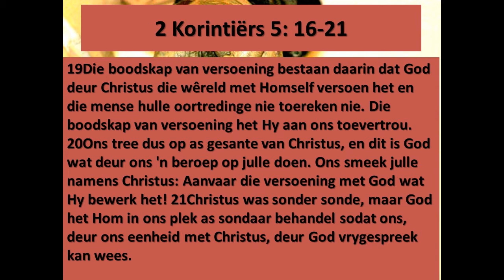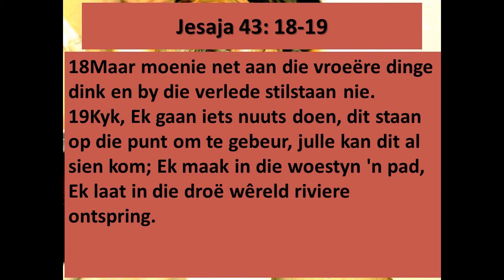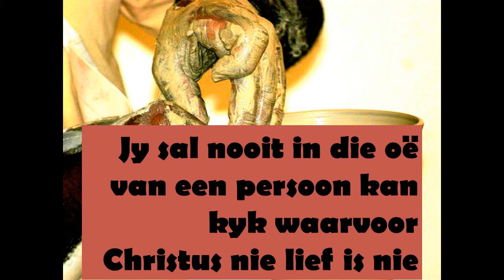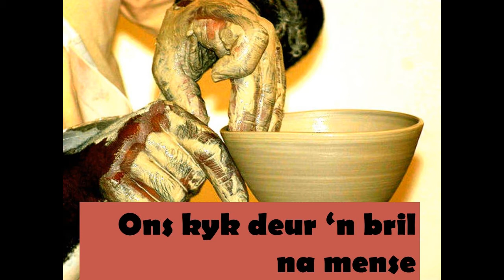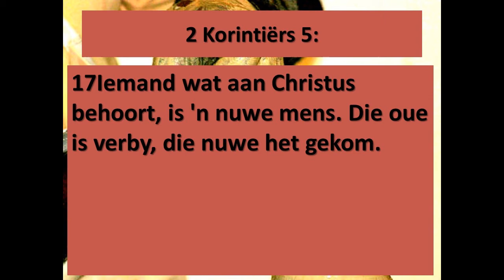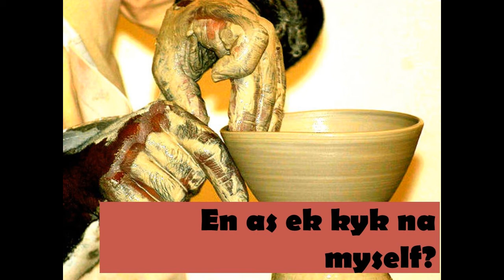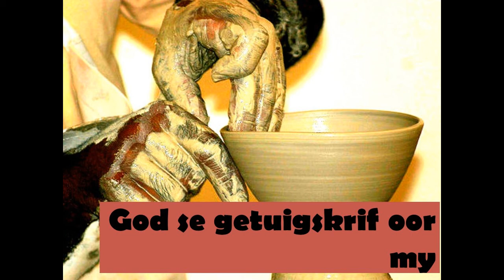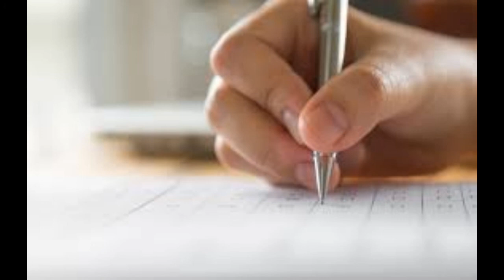Nuwe bladsy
'n Verhaal oor vergifnis...
2 Kor. 5:16-21